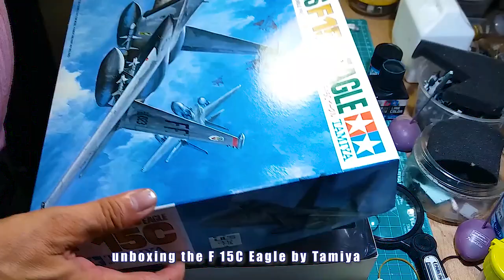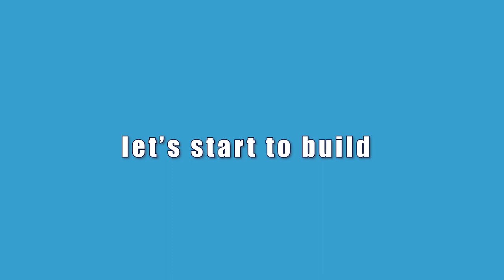F 15C Eagle TAMIYA 1:48 scale build Part I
F-15C is an American twin-engine, all-weather tactical fighter aircraft designed by McDonnell Douglas (now part of Boeing).